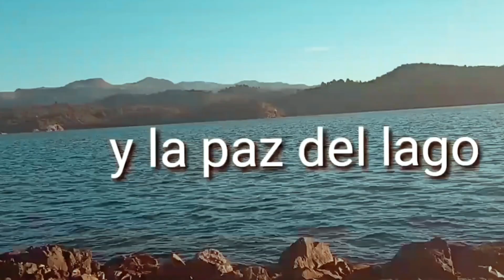Moquehue y Villa Pehuenia, dos destinos que enamoran.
Hoy visitamos Moquehue y Villa Pehuenia, dos localidades ubicadas en la provincia de Neuquén, Argentina. Este destino es conocido por su belleza natural, su tranquilidad y su ambiente familiar.
Moquehue y Villa Pehuenia se encuentran ubicadas en la región de la Patagonia, a orillas del lago Moquehue. El lago es un hermoso espejo de agua de color azul turquesa, rodeado de montañas y bosques de araucarias.
En Moquehue y Villa Pehuenia, los visitantes podrán disfrutar de una variedad de actividades al aire libre, como senderismo, trekking, kayak, pesca, ciclismo, y mucho más. También podrán visitar interesantes atracciones turísticas, como el sendero Cinco Lagunas, el Paseo de los Artesanos, y el mirador de las Antenas.
Moquehue y Villa Pehuenia son un destino ideal para aquellos que buscan disfrutar de la naturaleza, la tranquilidad y el encanto de la Patagonia argentina.